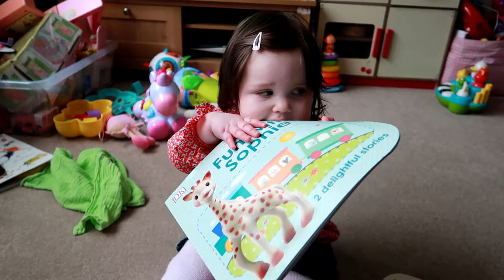Easter Family Fun VLOG | April 2017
MJ and Claire visit Emma, Mark, Scarlett & Trixie over the Easter Weekend and have a lovely time.